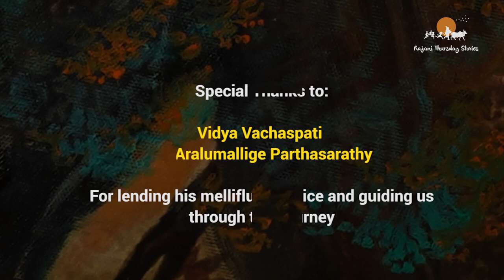Guru Raghavendra Swamy Glory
Guru Raghavendra Swamy Journey